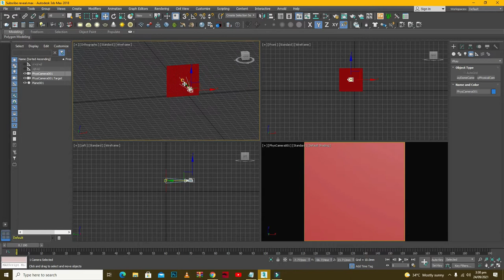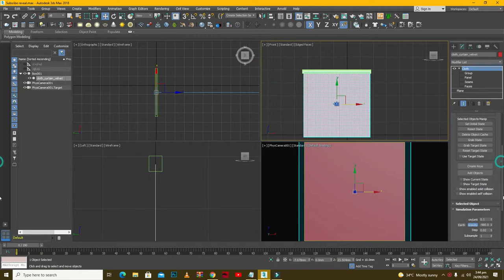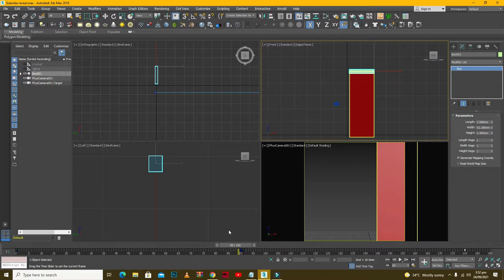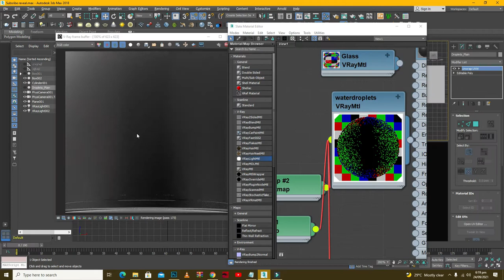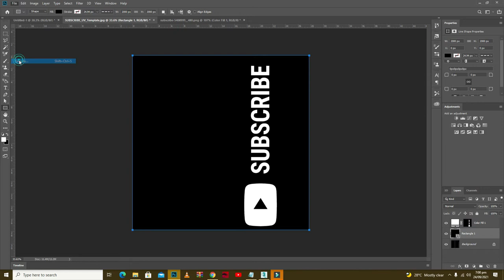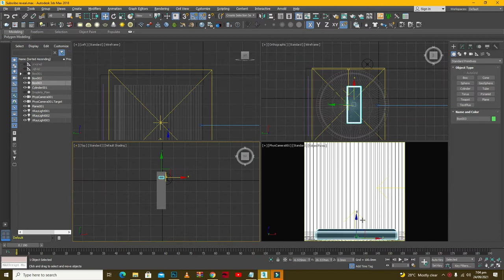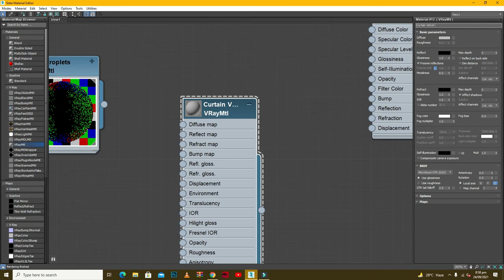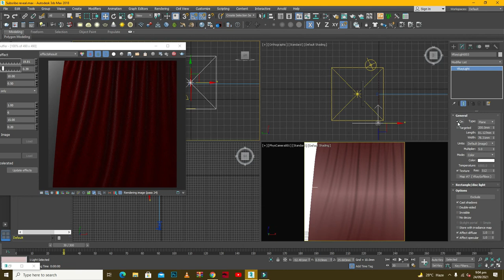curtain reveal animation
In this video, a curtain reveal animation is shown and its workflow is described. It's made in 3ds max & Vray Next.